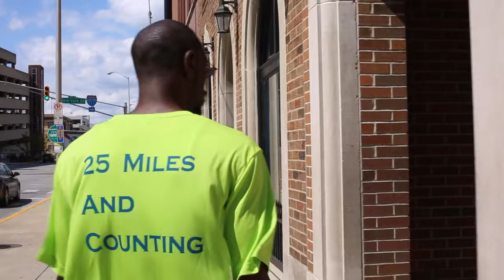Why the Wheeler Mission Drumstick Dash is Important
Bob Kennedy, Owner of the Athletic Annex, discusses why the Wheeler Mission Drumstick Dash is so important